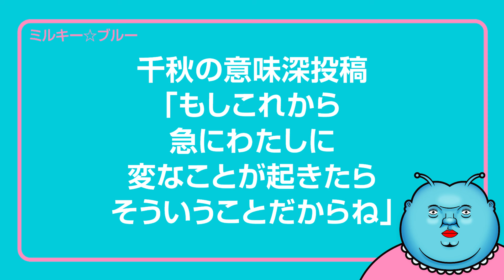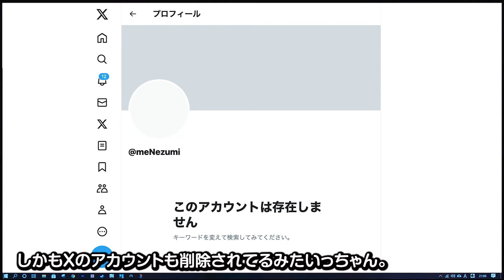千秋の意味深投稿「もしこれから急にわたしに変なことが起きたらそういうことだからね」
千秋さんがXに意味深なポストを投稿。
内容は
「もしこれから急にわたしに変なことが起きたら、そういうことだからね
ずっと自由と平和を望んでいるんだからさ」

なんか意味深よね。
この前動画にした時事系YouTuber「ねずみ」さんの件といい
世の中がなんかおかしくなってるわけ？
千秋さんが心配っちゃけど(；ω；)

2020年新時代にミルキー星から地球に降り立ったVtuberミルキー☆ブルーです。

時たまライブもやります☆

★画像提供サイト「タダノソザイ - 全部ただ・無料画像素材・無料イラスト素材 -」